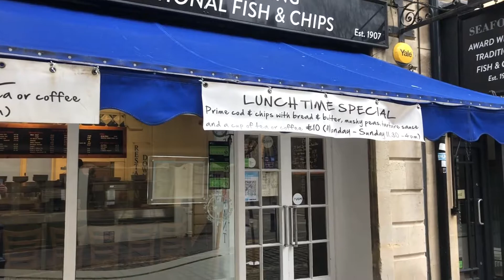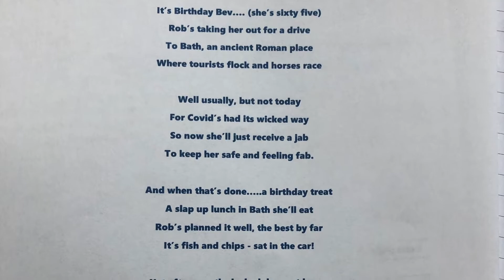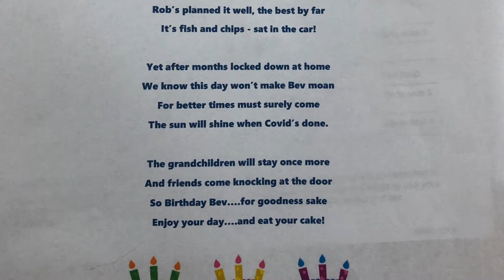Bev's Birthday (SEE NOTE BELOW!)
PLEASE NOTE IT WAS NOT ONE OF US THAT WROTE THE POEM - IT WAS A GOOD FRIEND!

Bev's Birthday